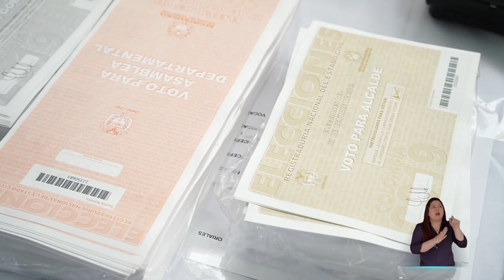Tarjeta electoral ecológica para elecciones de Congreso 2022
El registrador nacional, Alexander Vega Rocha, anunció  tarjetas electorales impresas en papel ecológico y reciclaje de las toneladas de material resultante de las elecciones de Congreso de la República en 2022.

Ministerio de Ambiente y Desarrollo Sostenible destaca iniciativa.

Somos GarantesDeLaDemocracia.